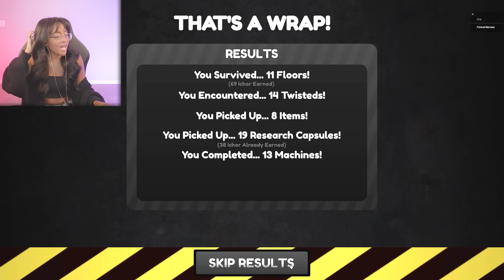Detective Toodles BARELY survives a Dandy Run!! | Dandy's World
Roblox Dandy's World Gameplay

Are you ready to 'See A Very Exciting and Unforgettable Show'? Look no further as Dandy and the Gardenview Crew are ready to give you a performance you don't want to miss!